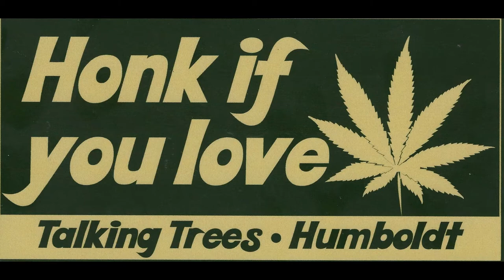Satori Sounds Highgrade Blend vol 4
1. Satori Movement – Intro
2. Alborosie – Kingston Town Dubplate
3. Lutan Fyah – Selassie I Within
4. Fantan Mojah – False Allegations
5. Capelton – Higher Than The Sky
6. Batch – To The Root Dubplate
7. Fyah – Kings and Queens Dubplate
8. Teflon – Success
9. Natural Black – Tell Me Why
10. Tauras Riley – Protect Your Neck
11. Buju Banton – Hold Me Tight
12. Warrior King – Melody
13. Bling Dog – Whats Life
14. Batch – Can’t Move I
15. Delly Ranx – Don’t Burn The Fields
16. Jah Sun – Look Inside
17. Soul Medic – Find Jah
18. Ras Matthew – Prepare The Way
19. Sizzla – Buss Out The Youths
20. Jah Mason – Can’t Stop Me
21. Norris Man – Hold Onto Your Faith Dubplate
22. Fantan Mojah – So Many Problems
23. Spectacular – Chant
24. Turbulence & Spectacular – High Grade
25. Sizzla – Show More Love
26. Anthony B – Good Life
27. Norris Man – Life and Liberty
28. Sean Paul – Mama I Love You
29. Gentleman – Intensity
30. Morgan Heritage – Headline
31. I-Wayne – More Herbs
32. Fantan Mojah – Stay Positive
33. Collie Buddz & Roach – Sinsemilla
34. Jah Cure – Sticky
35. Morgan Heritage – Plant Up Di Herbs
36. Capleton – No Guns
37. Lutan Fyah – Mightier Than Them
38. Batch – Conquer Them With Love Dubplate
39. Al Pancho – Love Is The Only Way Dubplate
40. Gyptian – Guns and Guns
41. Warrior King – Bun Dem Out
42. Norris Man – Persistence Dubplate
43. Norris Man – Woman Have Patience Dubplate